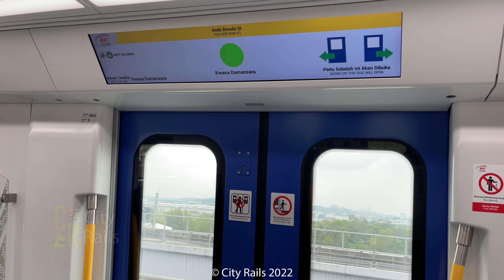MRT 1 🤝 MRT 2 [ Interchanging at Kwasa Damansara ] feat. MRT Depot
Interchanging trains at Kwasa Damansara crossover platforms from MRT Putrajaya to MRT Kajang line.